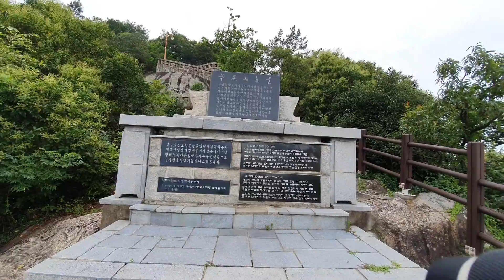목포유달산 이난영 노래비와노래 2020 08 03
유달산 하면 꼭 가봐야 할 것은 여러 가지가 있지만 이난영 노래비를 거쳐서 일등바위 이등바위를 봐야 제대로 일 것 같다. 데크 아래 어디선가 목포의 눈물이 지글지글한 음성으로 흘러나온다. 참!